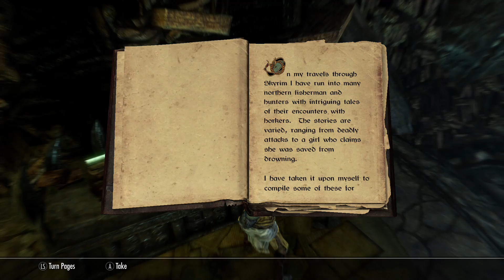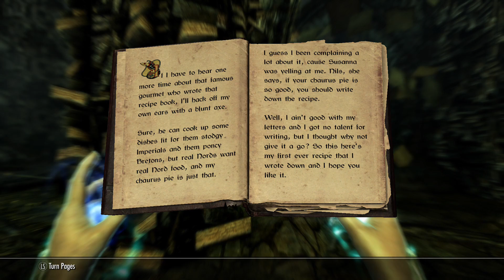The Elder Scrolls V: Skyrim _ Part 7